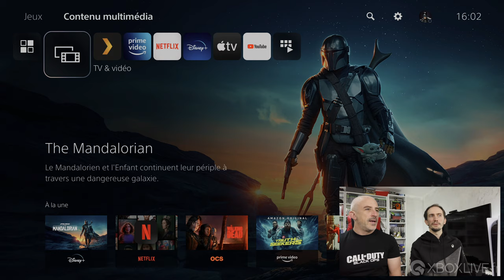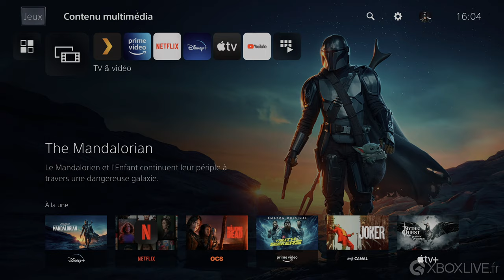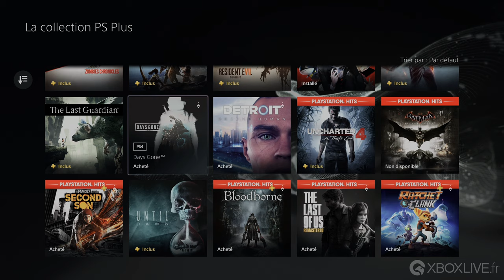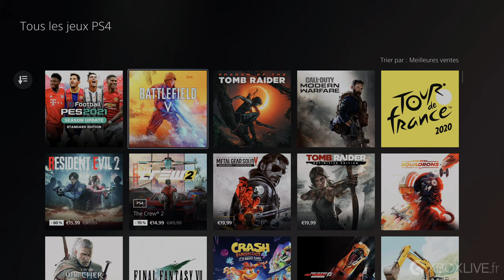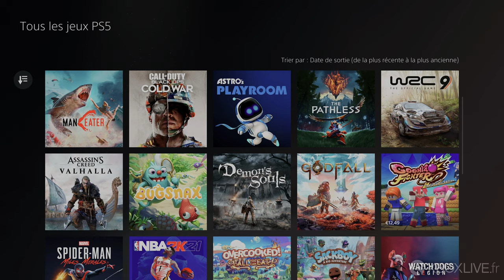TECH Playstation 5 - Unboxing et découverte avec SnakeX et Lestat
Prix à la sortie : 499,99€ (avec lecteur) sinon 399,99€

Mais que ce passe-t-il ? Une vidéo Playstation sur un média Xbox ! C'est un scandale !!! Cela sera certainement la réaction de certain. Voir pire : "Vasy cé quoi ta video la !!!???".

Bref, la raison c'est que nous sommes avant tout des joueurs et même si notre préférence est affiché dans le nom de notre chaine, nous sommes curieux. C'est donc comme cela qu'il faut prendre cette vidéo.

Une sortie de console a toujours un côté grisant, on veut découvrir le design, l'interface, les exclus ... Et c'est exactement pour cela que nous avons voulu tourner cette vidéo.

Nos salons ne sont pas remplis que de Xbox mais aussi un peu de Playstation et d'un peu de Switch. Et nous ne voulions pas manquer l'occasion de partager cela avec vous.

Voici donc notre vidéo d'unboxing et de présentation de l'interface et de jeux de la Playstation 5 pour les amoureux du jeu vidéo.